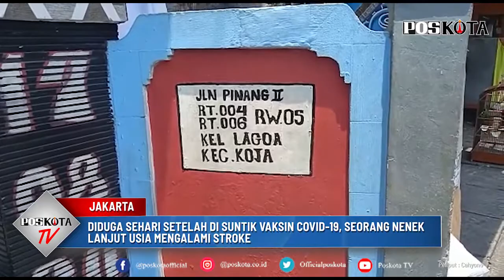SEORANG LANSIA DIDUGA TERSERANG STROKE SEHARI SETELAH DIVAKSIN COVID 19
JAKARTA, POSKOTA.CO.ID – Sehari setelah di suntik vaksin Covid-19, Asminah (62) warga lanjut usia (Lansia) yang tinggal di RT 04, RW 05, Lagoa, Koja, Jakarta Utara mengalami stroke.

Asminah diketahui melakukan suntik vaksin Covid-19 pada hari Jumat (19/3/2021) lalu di Puskesmas Rawa Badak, Koja, Jakarta Utara.

Sang menantu, Ica (28) menuturkan sehari setelah mertuanya di vaksinasi mengalami stroke, dengan kondisi bagian rahang miring ke kiri, yang mengakibatkan mertuanya tak dapat berbicara.

"Ya karena tanggal 19 hari Jumat itu baru selesai divaksin, kejadian Sabtu tanggal 20, jam 2 siang," kata Ica, saat ditemui dikediaman mertuanya, Ka-mis (25/3/2021) siang.

Meski begitu kata Ica, dari pihak keluarga tidak menyalahkan, stroke yang diderita Asminah akibat dari disuntik vaksin Covid-19.

"Aku sih sebagai menantu nggak menyalahkan vaksin juga ya karena memang ada riwayat darah tinggi karena memang faktor usia juga," cetus Ica.

Dikatakan, sebelum disuntik kondisi kesehatan Asminah berdasarkan pemeriksaan dokter cukup baik, sehingga memenuhi syarat untuk divaksinasi Covid-19.

"Ya semua kan ada screening ada pemeriksaan gula darah, darah tinggi kalau menurut dari dokter di tempat vaksin menurut mereka standarnya memenuhi untuk divaksin," terang Ica.

Ica mengatakan, mertuanya baru sekali disuntik vaksin. Meski begitu, pihak keluarga tidak melarang Asminah melaksanakan vaksin tahap kedua.
"Dari puskesmas menganjurkan tetap divaksin nah kita dari keluarga terutama suami saya pun tidak melarang untuk divaksin yang ke 2," jelasnya.

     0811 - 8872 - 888